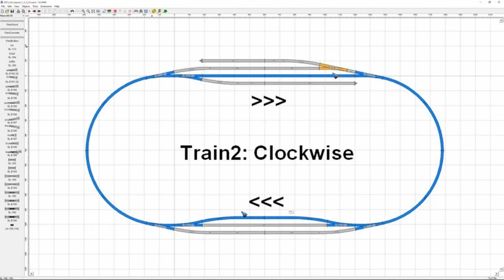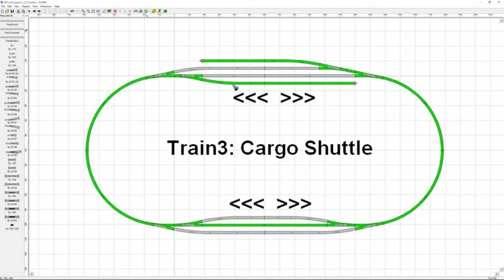Transport Fever 2 as Model Railway Sim 03 Cargo & Passenger Stations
Trains can only make scheduled stops at a station. More specific, cargo trains can only stop at dedicated cargo platforms and passenger trains only at passenger platforms.

Placing a station is super easy, just a mouse click and then use the n,m keys to rotate. After a station has been placed it can be modified, the station can be named and tracks, platforms and buildings can be added or deleted until it has the desired configuration.